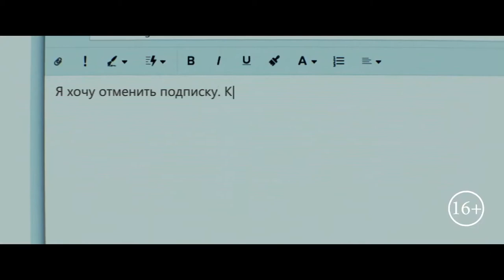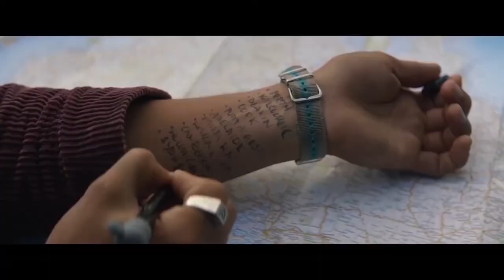Новые мелодрамы 2020 года 1080p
Спасибо создателю этого трейлера

Новые лучшие трейлеры мелодрам 2020 года

00:00​ - Вечность между нами / Endless
Дата выхода в РФ - 20 августа 2020
Жанр: фэнтези, драма, мелодрама

01:38​ - В Любовь между строк / Gut gegen Nordwind

03:35​ - Русалка в Париже / Une sirène à Paris / A Mermaid in Paris
Жанр: фэнтези, мелодрама, комедия

05:35​ - Любовь на троих / Endings, Beginnings

07:39​ - Ночная жизнь / Nightlife

09:52​ - Девушка грез / I Met a Girl

11:40​ - Секрет / The Secret: Dare to Dream